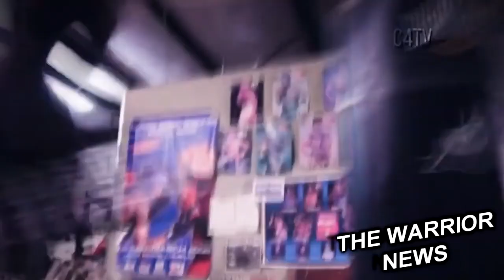Проспект Едва Не Убил Ветерана! Лома Получит РЕВАНШ, Угроза для Канело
Глава Top Rank Боб Арум сообщил, что в списке возможных соперников Теофимо Лопеса после боя с Джорджем Камбососом значится Василий Ломаченко
Если Лопес победит Камбососа, то для него есть хорошие бои для pay-per-view: реванш с Ломаченко, поединок с Джошем Тейлором или даже с Хосе Рамиресом. Так что я не переживаю по поводу крупных боев для Теофимо в будущем.
Будут ли стоять на кону в бою с Тейлором восемь титулов? Нет, только четыре. Ты получаешь либо четыре пояса, либо ни одного, но никогда их не будет восемь. Я не знаю, является ли бой с Тейлором наиболее вероятным для Теофимо, потому что Джош должен подраться с этим парнем из Англии, Кэттероллом. Когда он с ним сразится, возможно, уже наступит следующий год.
С другой стороны, Тейлор намерен подняться в весе, чтобы подраться с Кроуфордом. Есть много хороших боев. В будущем мы увидим, кто с кем будет биться».

Стал известен следующий соперник казахстанского боксера первого среднего веса Турсынбая Кулахмета Кулахмет выступит в рамках вечера бокса 10 июля в Алматы. Его соперником будет украинец Станислав Скороход
Промоутер Эдди Хирн сообщил о том, что истек контракт между его компанией и Девином Хэйни Тем не менее стороны ведут переговоры о новой сделке, обсуждают возможных оппонентов.

Поскольку ранее запланированный на 19 июня бой между Теофимо Лопесом и  Джорджем Камбососом был перенесён на август из-за коронавируса боссы стриминга Triller задумались о том, что же делать с остальным кардом. Не исключено, что в субботу на ринг выйдут в выставочном поединке Эвандер Холифилд и Кевин Макбрайд Оба сами вызвались выступить на замене.

Сауль Альварес может разделить ринг с победителем боя между Евгением Шведенко и Владимиром Шишкиным, если ему удастся добавить в свою копилку пояс IBF, которым в данный момент владеет Калеб Плант. До конца этого года Шведенко и Шишкин должны будут оспорить статус обязательного претендента на титул IBF.
"Я уже давно повторяю, что боец, который побьет Канело, - это Владимир Шишкин", - сказал промоутер боксера Дмитрий Салита в интервью Sky Sports

Казахстанский супертяжеловес Жан Кособуцкий может вернуться на ринг в конце июля, Выбраны две даты и возможные локации, но статус боев еще не определен. Во-первых, называется вариант с 26 июля, а поединок пройдет в Великобритании. Во-вторых, 30-е число в Дубае. Добавим, что ранее планировалось провести защиту титула WBA International и даже называли потенциальную оппозицию, среди которых Тони Йока и брат Тайсона Фьюри - Хьюи Фьюри

Перспективный  супертяжеловес Джастис Хани удосрочил возрастного Пола Галлена
Хани уверенно контролировал удобную дистанцию джебом, разбивал корпус Галлена. Уже к 3-му раунду бой превратился в одностороннее избиение Пола Галлена.  В 6-й трёхминутке ветерану досталось ещё больше. Отвечать ему было абсолютно нечем, но поразил болельщиков невиданной стойкостью Бой продолжился, но стал откровенно жутким: Галлен уже даже не защищался, рефери, доктор, угол ветерана почему-то не собирались всё это останавливать. Появились опасения, что всё может завершится трагедией. В 10-й трёхминутке Галлен всё же рухнул на канвас. На этом бой завершился.